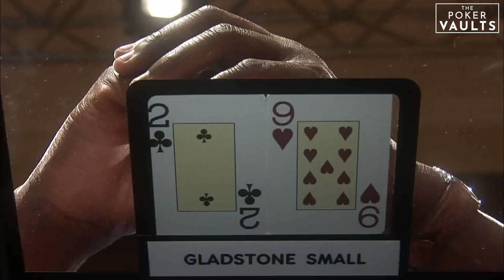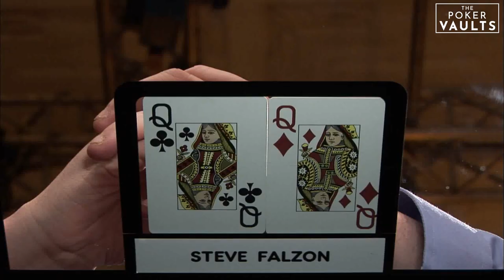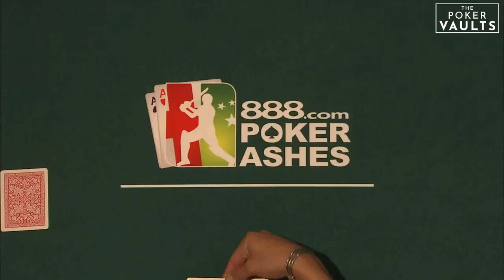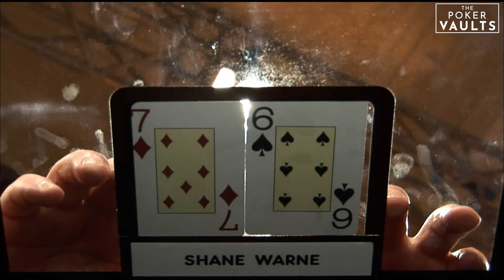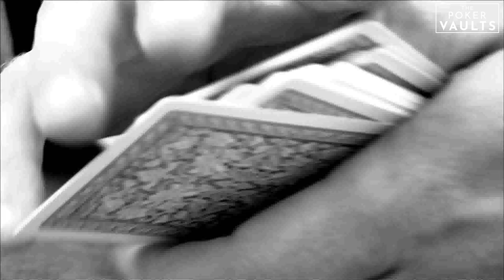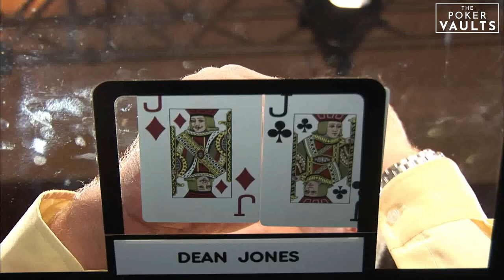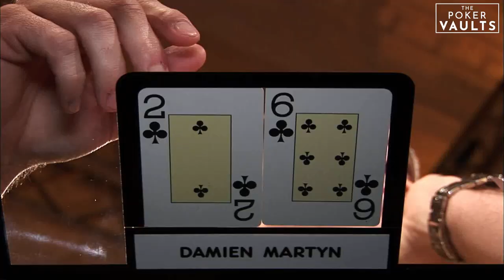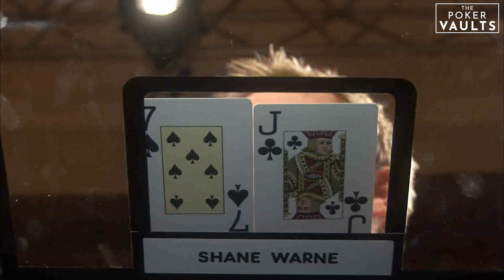Poker Ashes 2009 Episode 2 - Full Episode Tournament Poker Cricket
Executive produced and conceived by Ian Langstaff. EXCLUSIVE from the Poker Vaults - featuring Sir Darren Gough and Shane Warne.